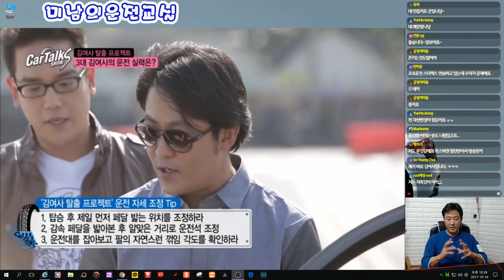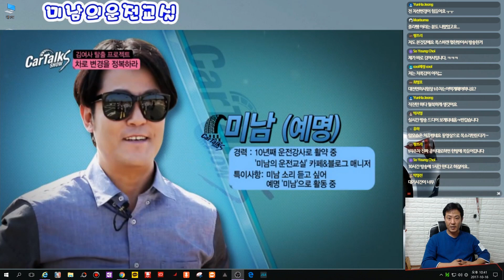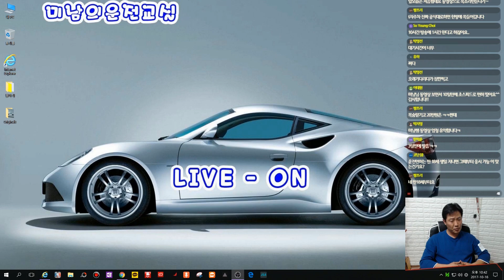미남쌤 ♥ TV출연 썰 (카톡쇼S 27회 출연)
★ 초보운전 여성들을 위한 즐거운 미남의운전교실카페 ★

"우먼스카"는 여성만을 위한 전용카페입니다.
초보운전 탈출을 위한 자료가 많이 있습니다.
회원분들의 특전 : 무료운전연수 이벤트 신청가능 (매주 한분추첨 - 2시간 운전연수)

미남의운전교실(당산실내운전연습장)은 최첨단 시뮬레이터를 이용한 신개념
운전면허연습장입니다.

강서,서부,강남,도봉운전면허시험장 도로주행 코스는 물론,
전국 장내기능시험 코스를 갖추고 운전면허취득을 위한 교육을 하는 실내운전연습실입니다

운전면허취득을 위해 100% 합격률을 목표로 교육을 하고있습니다.
최신 모션시뮬레이터도 전국 최초로 구비되어 실전과 같은 연습이 가능합니다.

당산실내운저연습실(미남의운전교실 당산점)을 찾으시는 분들
 - 운전면허를 취득하기위한 완전 초보자
 - 운전학원에서 배우고있는데 어려워서 연습이 더 필요한 분들
 - 저렴한 비용으로 안전하게 빠르게 면허를 취득하려는 분들
 - 미남쌤에게 1:1 교육을 받고 싶으신 분들
 - 정확한 교육을 기초부터 배우고 싶으신 분들
 - 운전면허는 있는데 운전이 두려운 분들
모든 분들이 가능합니다.

위치 : 지하철 2,9호선 당산역 12번출구 바로앞

언제나 친절하게 상담해드리겠습니다.

미남의운전교실(당산실내운전연습실)은 합격보장제를 실시하고있습니다.